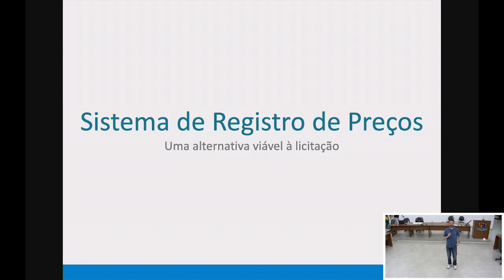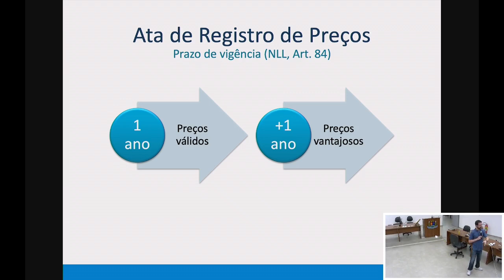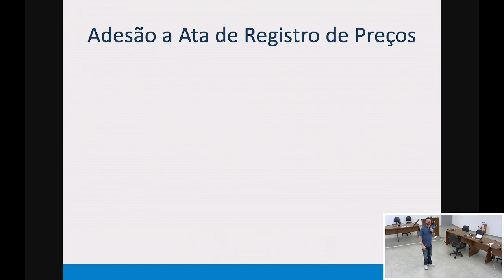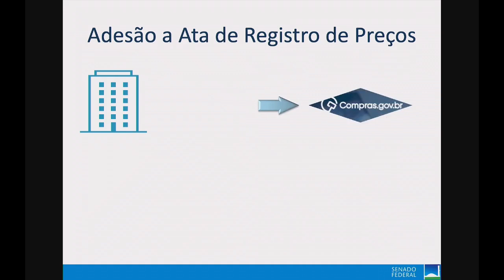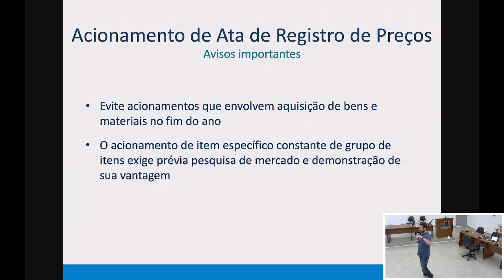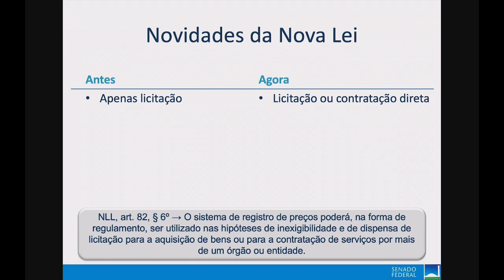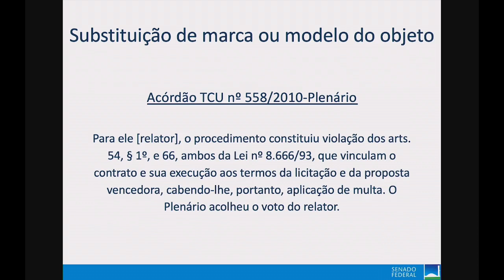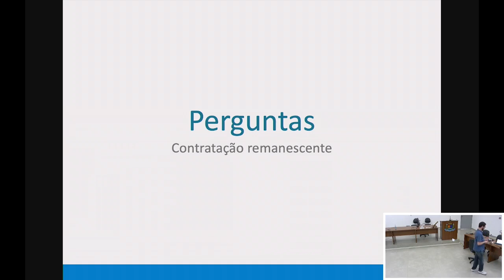Oficina Interlegis: Licitação e Contratos (dia 3 manhã)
3º dia da Oficina de Licitação e Contratos, período da manhã.